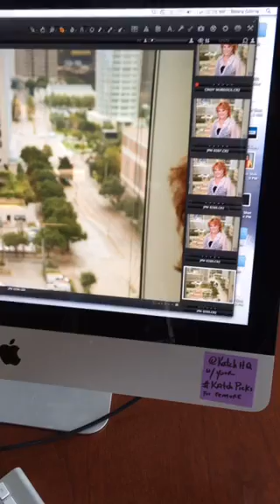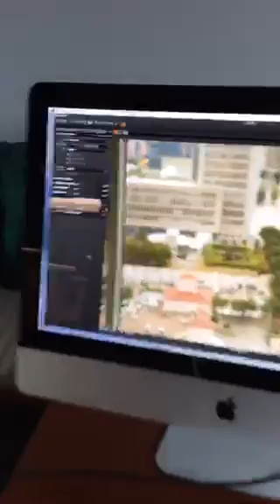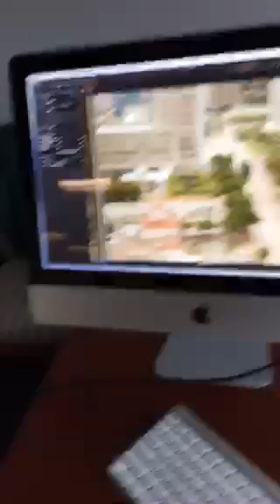Quick photoshoot scope: shooting 📷📸 executives 👥👤 for JPMorgan Take 2 👍🏼😃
Recorded on 11/17/2015 04:35 PM UTC by fotogrldg
Dallas
Live viewers: 10